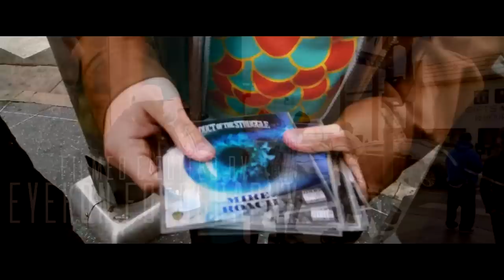Mike Roach - Da Road Ft Crime Luciano - Official Music Video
Mike Roach Performing Da Road Featuring Crime Luciano. Filmed by Eyekon Fotography (@LAEyekon) in Los Angeles,Ca. Produced by KMPBeats .